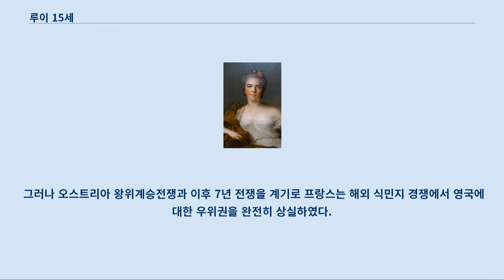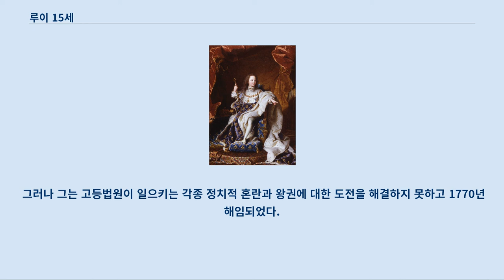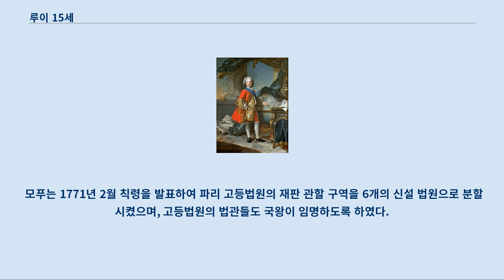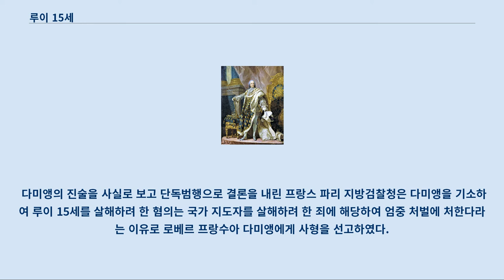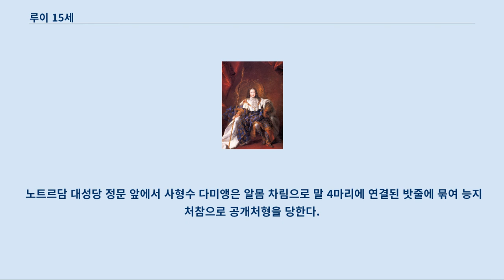루이 15세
루이 15세(프랑스어: Louis XV, 1710년 2월 15일 - 1774년 5월 10일)는 1715년 9월 1일부터 그가 죽은 1774년까지 59년 동안 프랑스와 나바라를 통치한 왕이다.
 다섯 살에 왕위에 오른 루이는 자신의 열세 번째 생일 날짜인 1723년 2월 15일까지 그의 재종조부이자 이복 왕고모부 오를레앙 공 필리프가 섭정하였다.
 이때 플뢰리 추기경이 재상으로 평화정책을 취하였다.
 그러나, 폴란드 왕위 계승 전쟁(1733~38년), 오스트리아 왕위 계승 전쟁(1740~48년)에 휩쓸렸으며 이어서 7년 전쟁(1756~63년)에도 참여하였다.
 특히 7년 전쟁에서는 해상과 인도와 미국 식민지에서 패배하여 많은 영토를 상실하였으며, 많은 비용 지출은 재정난을 초래하였다.
 로렌의 병합(1766년)과 코르시카의 구입(1768년)은 그의 치세 때이다.
 정치상에서는 퐁파두르 후작 부인과 뒤바리 백작 부인 등의 충동으로 인하여 실패가 많았고, 계몽사상에 의해 비판을 받았다.
 부르봉 왕조의 절대주의 해체의 조짐을 보이기 시작한 시기이다.
 갑작스럽게 죽은 대부분의 왕족보다 오래 살아남은 그는 나라를 통치하기 시작하면서 인자한 행동으로 명성을 얻어 “친애왕” (le Bien-Aimé)이라는 칭호를 얻었다.
 그러나 세월이 흐르면서 백성이 그의 결핍된 도덕성과 프랑스와 군주 정치를 효과적으로 개선하지 못한 점 그리고 외교 정책의 실패를 지각하면서 그에 대한 애정이 식자, 결국 그는 프랑스의 인기 없는 왕들 가운데 한 사람으로 낙인 찍혔다.
 역사학자들은 전통적으로 루이 15세를 무자비한 사람으로 여기고 있지만, 최근의 연구에서는 그가 실제로는 매우 지적이며 러시아를 제외한 유럽에서 가장 큰 영토를 통치하는 과업에 일신을 바쳤다는 주장도 나오고 있다.
 그가 통치기간 내내 나쁜 결과만 가져온 이유는 전제군주라는 가면 뒤에 숨겨진 그의 뿌리 깊은 소심함과 문제를 앞당겨 혼란만 가중시키는 인식 때문이었다고 봐도 무방하다.
 여러 가지 면에서 루이 15세는 19세기 낭만주의의 “부르주아적 통치자들”의 형상을 미리 나타낸 인물이었다.
 선왕이자 증조부인 루이 14세가 강력한 군주로서의 역할을 충실히 이행했던 데 반해, 루이 15세는 사실상 화려한 겉치레와 궁정 의례에는 전혀 관심을 두지 않고 사생활에만 몰두하였다.
 어린 나이에 일찍 어머니를 여의어 위안을 주는 어머니 같은 존재를 갈망했던 그는 자신과 깊은 교제를 나눌 수 있을 정도로 믿음직한 여자를 찾고자 1745년 이후 많은 여인을 가까이하여 나라 살림을 소홀히 하고 나라 재정에 큰 손실을 냈으며, 이로 인해 국민들로부터 많은 비난을 받았다.
 소년기의 루이 15세 루이 15세는 증조부인 루이 14세의 통치기간인 1710년 2월 15일에 베르사유 궁전에서 태어났다.
 부르고뉴 공작 루이와 그의 아내 사보이의 마리 아델라이드 사이에서 두 번째로 유아기를 무사히 보낸 아들로 태어났으며, 어린 나이의 계승자가 관례적으로 받는 직위인 “앙주 공작”이 되었다.
 게다가 그는 왕세자(도팽)의 손자인 “피스 드 프랑스”이기도 했다.
 루이 14세의 유일한 적자인 그랑 도팽 루이(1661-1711)와 그의 아내인 마리아 아나 폰 바이에른 선제후녀 사이에는 부르고뉴 공작 도팽 루이(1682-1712. 루이 15세의 아버지), 앙주 공 필리프(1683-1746. 생애중 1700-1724기간은 스페인의 펠리페 5세로서 재위), 베리 공 샤를(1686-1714)등 세 아들이 있었다.
 10대 시절의 루이 15세, 알렉시 시몬느 벨 루이의 어머니 마리 아델라이드 드 사부아 왕녀는 사보이 공작 비토리오 아메데오 2세와 오를레앙의 안나 마리아의 장녀이다.
 루이와 마리 아델라이드는 1697년 토리...